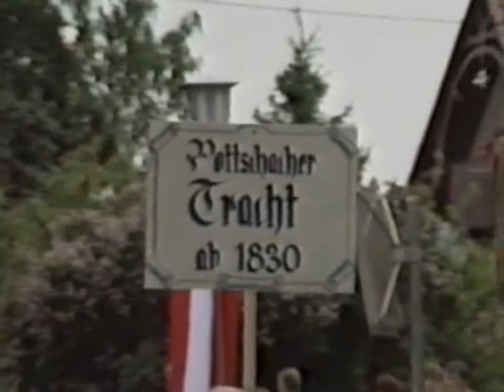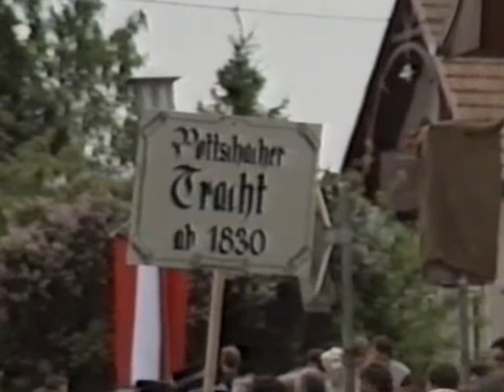POTTSCHACH PREMIERE AUF YOUTUBE UND GOOGLE ! HISTORISCHER UMZUG ÜBER POTTSCHACH VON HELMUT HANDLER IN 2630 TERNITZ POTTSCHACH AN DER SÜDBAHN NIEDERÖSTERREICH ÖSTERREICH MAIL vilafrancadocampo@aon at